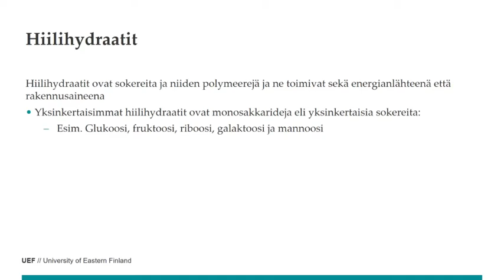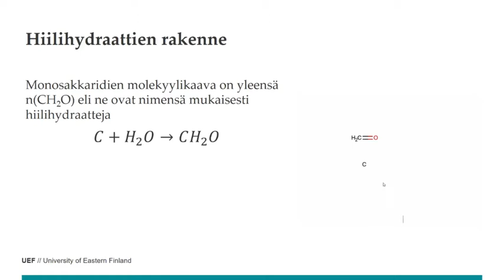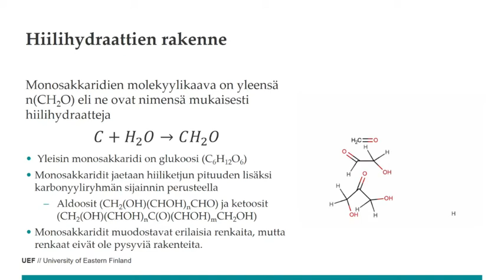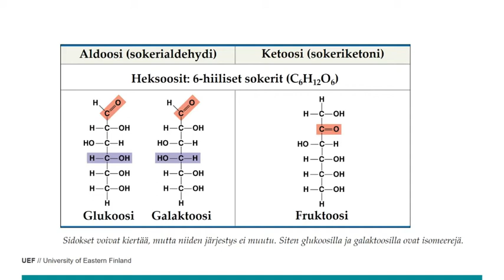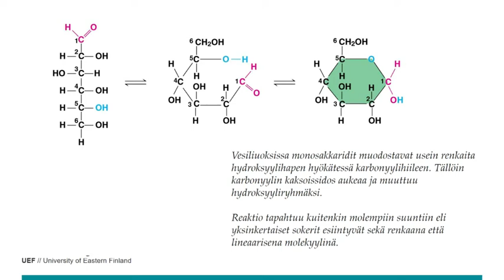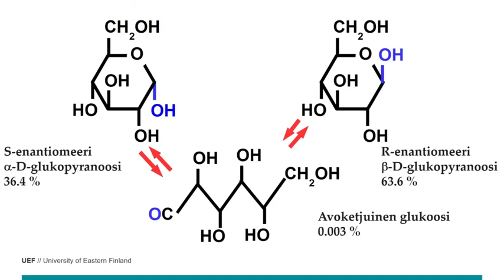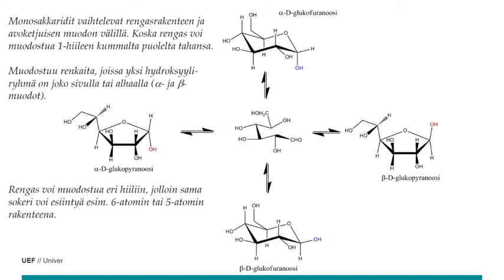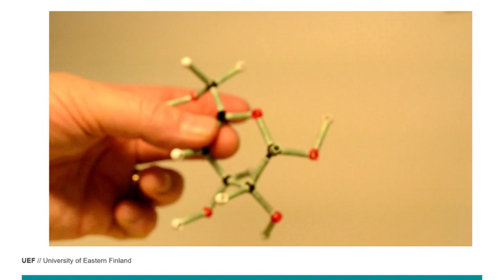SOMO 55 Hiilihydraatit